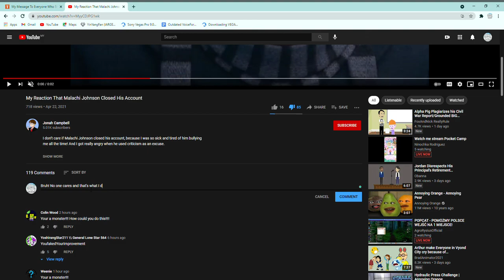Well, I'm no longer to trust Jonah Campbell for being criminal anymore!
You know what, Jonah Campbell? I now hate you because you glad that Malachi Johnson is gone from YT and you made an angry video out of Kimela Productions! So that's why I don't trust you and you're being criminal! So, I'm now unsubscribing to your channel, and no second chances! Now, everybody hates Jonah Campbell, and AdrianIsHere2005 made a rant video out of Jonah Campbell! I used to be friends with you back in November 2020, but now, I'm starting to hate him forever! So guess what? Your apology is now denied forever!

And if you still like him, don't ever trust Jonah Campbell just like CoolDiamondDude 9999 and Steven Nguyen said that!